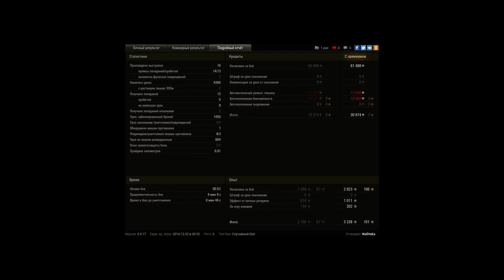T28, Энск, Стандартный бой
Игрок: WallHaka [-BR0]